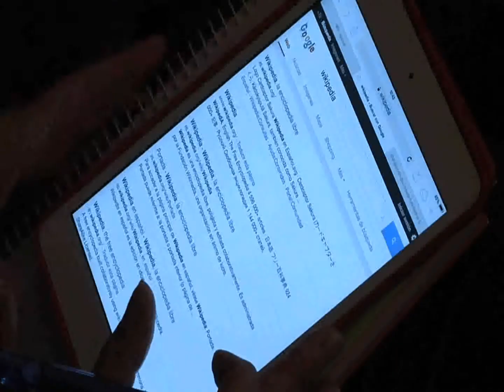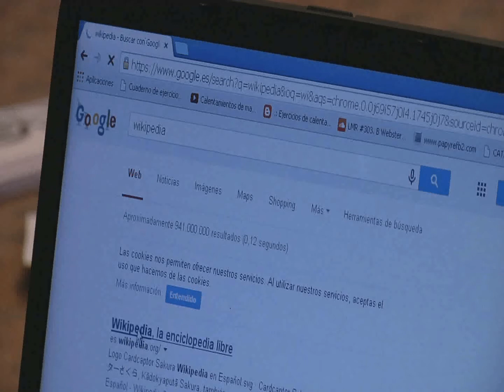Wiki Editatón Madrid 2014